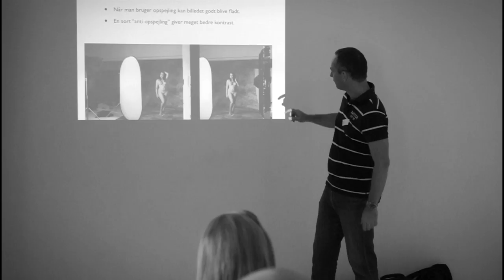Nudeart Workshop med Thomas Holm og Mette Munkø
Se mere om workshoppen på CommandoArt.com/workshop